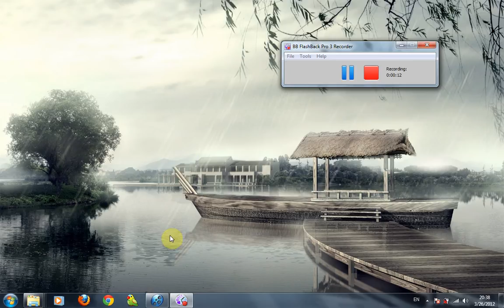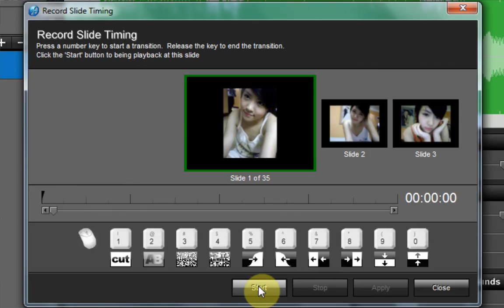Hướng dẫn đồng bộ thời gian trong Proshow Producer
▼ Infor : 【Update】
• Picture :
Photographer :
Model :